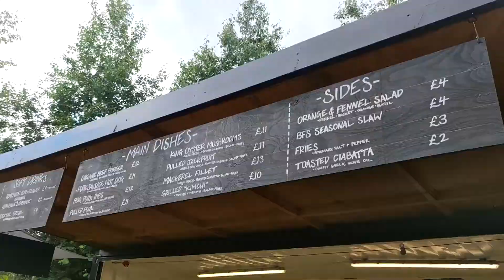Barnaby's Brewhouse at Harry's Smokehouse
Barnaby's Brewhouse finalist in the governments Heroes of Net Zero national competition staged at COP26 in Glasgow